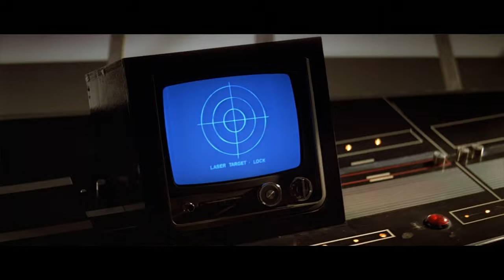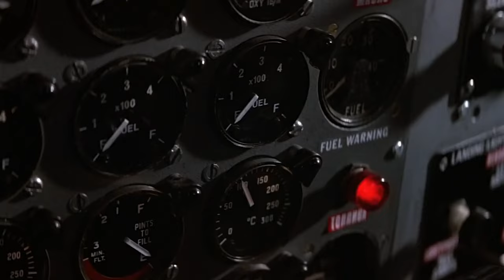Bondversations: The Bootleg Crew on James Bond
Doing something new with this special, extra-long episode all about our favorite international superspy, James Bond.  In this episode we talk about our experiences with the franchise, favorite films, and best recurring character types.